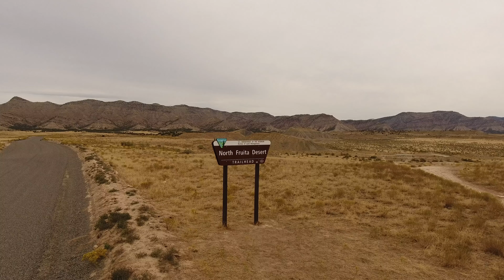Phantom 4, Fruita Desert Mountain Biking, 4K